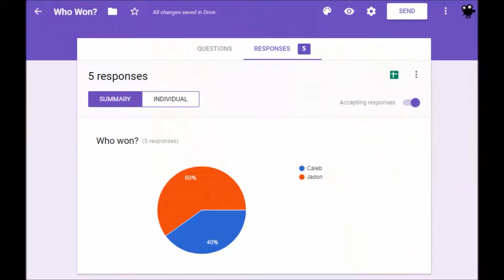Announcing the April Fools Day Winner!!! // Poll Results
If you voted for Jadon, You suck.